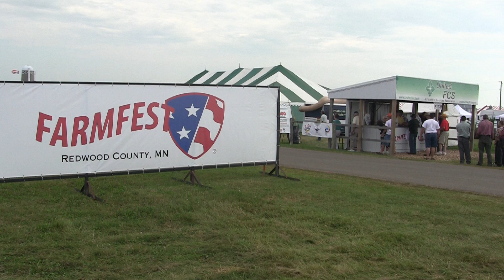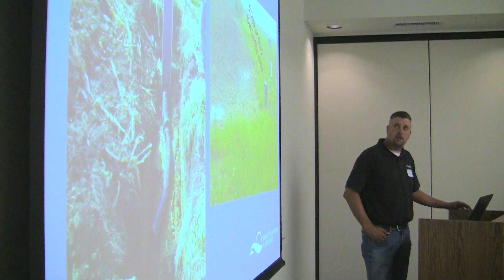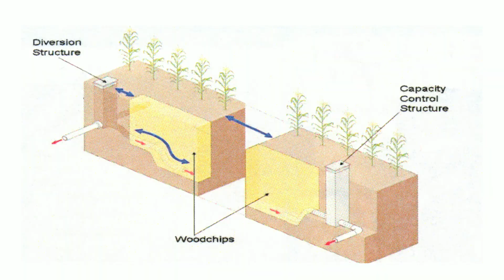MnRiver Mn Bound 5-Draining the Prairie for Food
Part Five of a ten-part series on efforts to improve water quality in the Minnesota River to air on Ron Schara's Minnesota Bound, April 17, 2011, 1030p, repeated the following Sat. 630p. Because of the geology of most of the soils in the valley, farming is excellent. But you'll need a system to drain water from the soil. We meet Carl Guse, Waseca County, who is installing a woodchip bioreactor to reduce nutrients in the water in his drainage tile. We meet another farm family, Audrey Arner and Richard Handeen, who have no tile and call their farm, 'a water catchment zone.' They left conventional corn and soybean farming to raise cattle on perennial pasture.